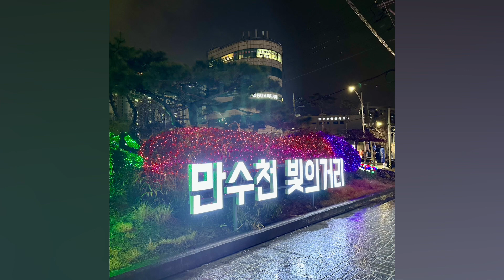Mansucheon Street of Light